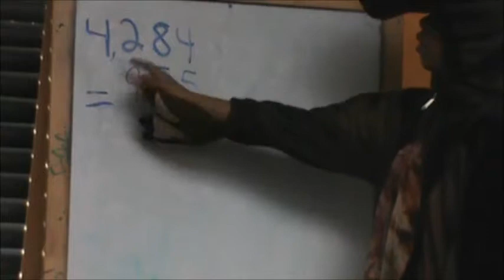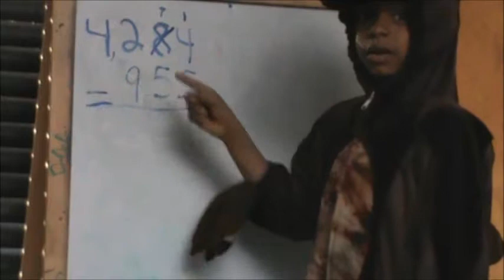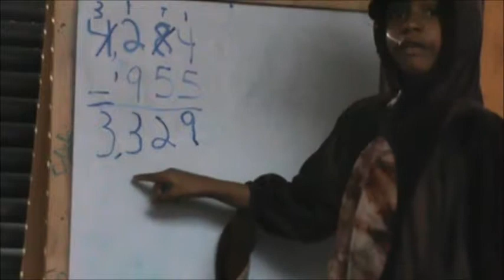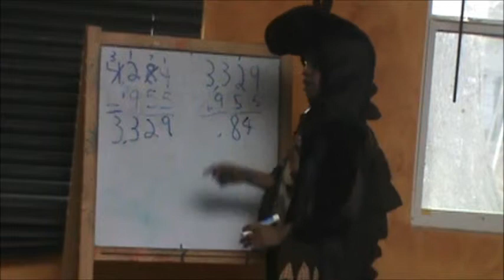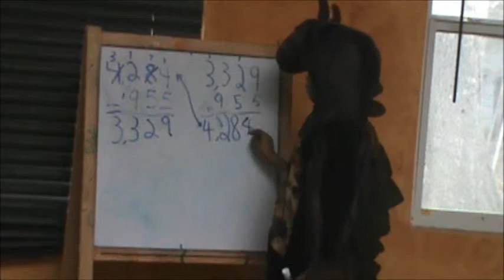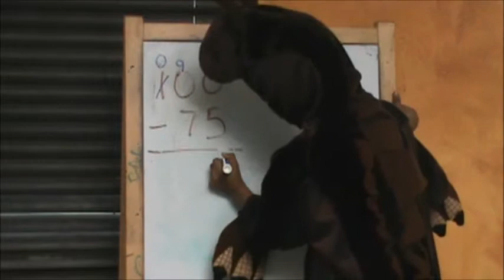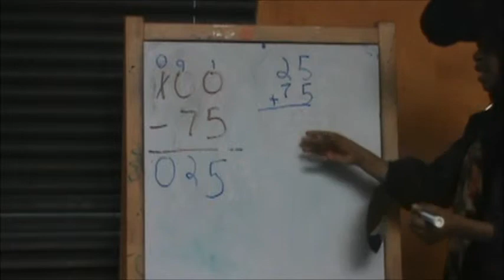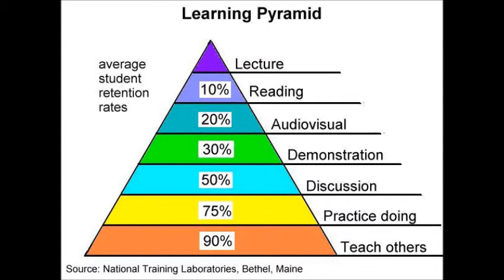Why I Homeschool? Subtracting and Re-grouping (carrying) age 6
A professor once told me: Insanity is doing the same over and over again and expaecting different results". I Homeschool because I believe all young people can learn and have fun learning. We adults just need to find various was to reach them. Just having the ability to repeat something does not mean you learned it. Can you teach what you have learned?  As a Dad I love being part of my 2 sons lives. They bring out the best of me. We are always learning together.